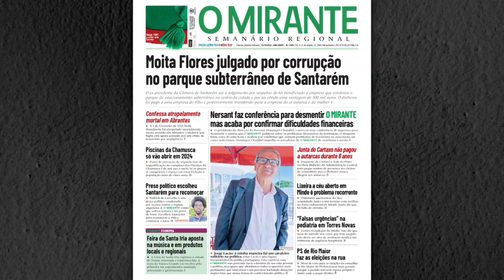Novo aeroporto em Santarém é uma oportunidade única para o país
Carlos Brazão, promotor e rosto principal do projecto da Magellan 500, foi o primeiro orador de um debate organizado pela delegação Distrital de Santarém da Ordem dos Engenheiros e explicou o porquê de considerar que um aeroporto em Santarém é uma oportunidade única para Portugal.

A delegação Distrital de Santarém da Ordem dos Engenheiros promoveu, na noite de sexta-feira, 27 de Janeiro, uma sessão temática sobre o novo aeroporto. A iniciativa decorreu no auditório da Escola Superior de Gestão e Tecnologia do Instituto Politécnico de Santarém, e teve sala cheia, contando com a presença de vários autarcas e dirigentes políticos da região ribatejana.

Carlos Brazão, promotor e rosto principal do projecto da Magellan 500, foi o primeiro orador da noite tendo explicado de forma resumida o porquê de considerar que um aeroporto em Santarém é uma oportunidade única para Portugal.